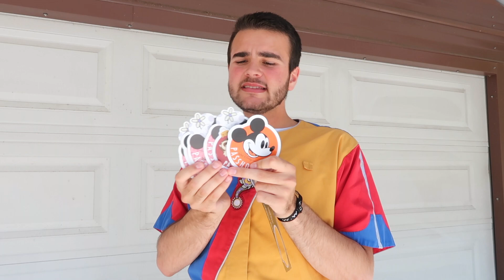i can FINALLY tell you when disney world is reopening!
hey guys!
i am so excited to be able to finally tell you guys when disney world is going to be reopening!
this is huge news, and i hope that you all are excited!

Let me know what type of videos you like in the comment section below.

✩ SOCIAL MEDIA ✩

✩ VIDEO EQUIPMENT ✩